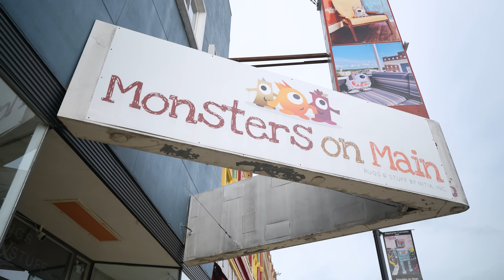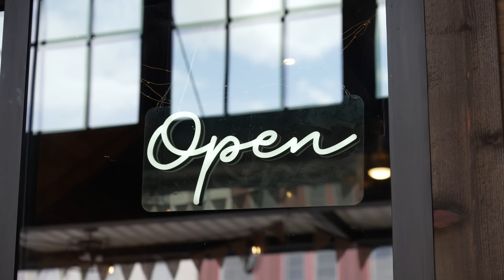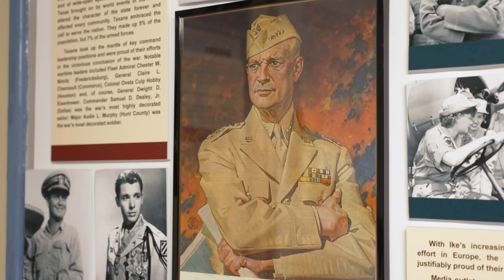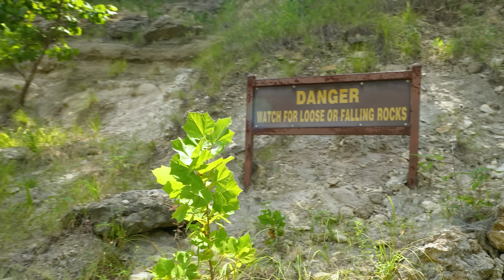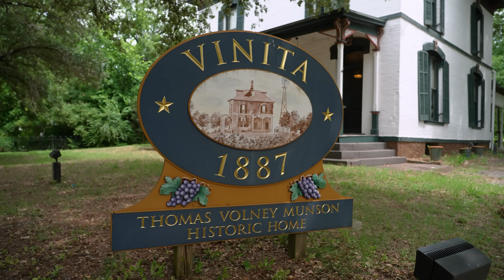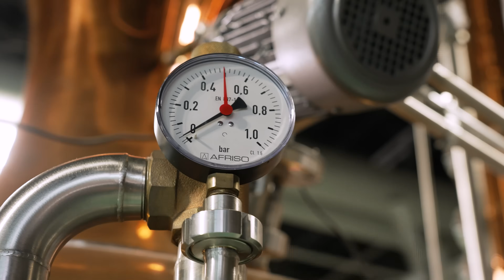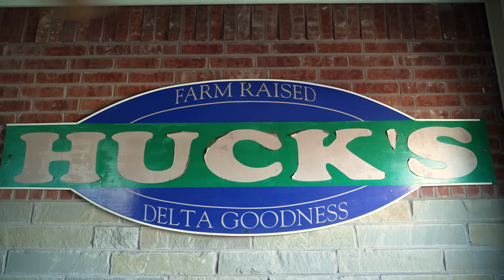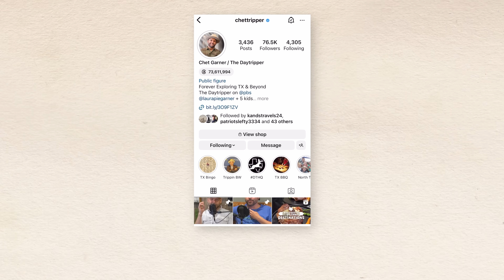Day Trip to Denison 🇺🇸 FULL EPISODE (S15 E3)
Let's head to the banks of the Red River where we find one of the best towns in TEXOMA - Denison, Texas.  Join us as we...

1. Explore the Longest Main Street in Texas
2. Eat at Cafe Blackbird, an amazing scratch bakery
3. Visit President Eisenhower's Birthplace
4. Swim at Eisenhower State Park
5. Learn about T.V. Munson the Texan who saved French wine.
6. Sip at Ironroot Republic Distillery
7. Chow down at Huck's Catfish.

And be sure to visit the Daytripper World Headquarters store in Downtown Georgetown, TX!